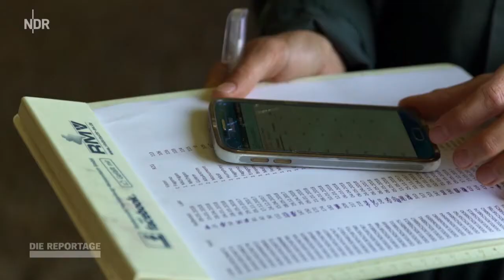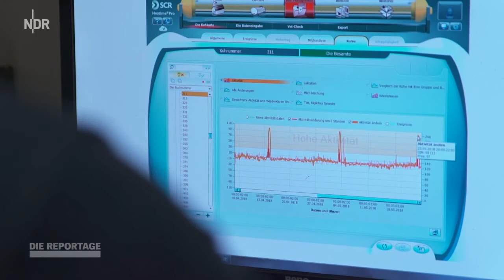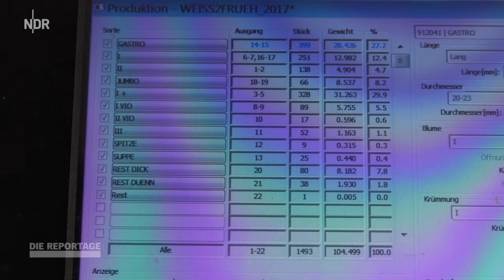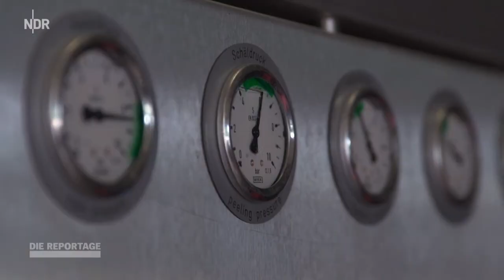NDR: Smarte Bauern - Wer ernten will, muss optimieren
Fernseh-Dokumentation 2018
Sprecherin: Katinka Jaekel talk & write